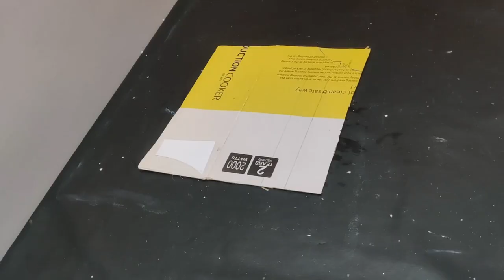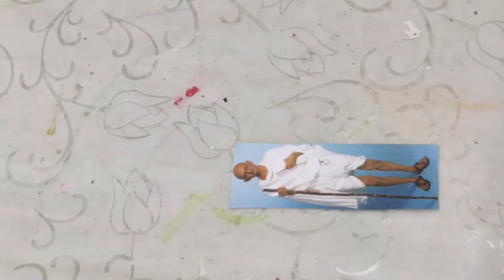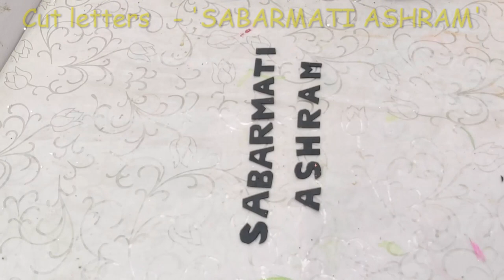GANDHIJI SABARMATI ASHRAM (3D) MODEL MAKING (USING WASTE MATERIAL) FOR GANDHI -JAYANTI ACTIVITY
Materials Required:                                                                                                                                                            Waste Thermocol sheets (taken from packaging)- With thickness - 3.5 cm., 2.5 cm. and 1 cm.,    Waste card box (taken from packaging),                                                                                                                                     Waste white card paper (taken from packaging),                                                                                                           Cap of the empty colour bottle,                                                                                                                                                                          Paper-napkins/Paper napkins kitchen roll,                                                                                                                 Fabric colours -     Lemon  Yellow,  Crimson Red, Brunt Sienna Brown and Pearl White,                                      Red colour Straw Pipes,                                                                                                                                              Bamboo sticks(dia. 0.5 cm.),                                                                                                                                 Toothpick sticks,                                                                                                                                                                Black colour card paper,                                                                                                                                         Pictures of  Mahatma Gandhi Ji, Charkha, Three monkeys and Goat,                                                                                   Ice-cream sticks,                                                                                                                                                              Green leaf lace(as shown),                                                                                                                                           Green colour ribbon,                                                                                                                                                                 Red coloured flat beads (small size),                                                                                                                                    Black colour foam sheet,                                                                                                                                                                                                                                     Paper cutter,                                                                                                                                                                                White glue, etc.